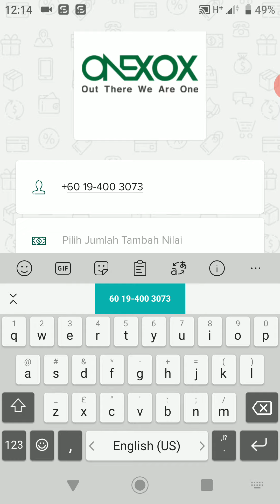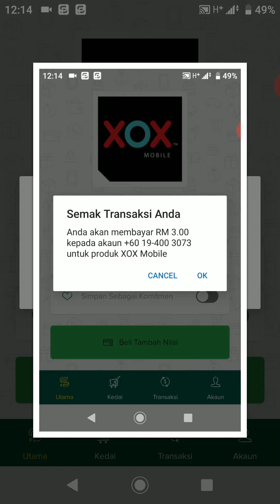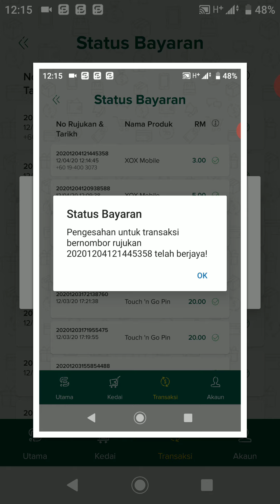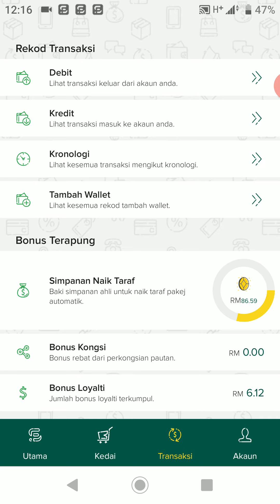cara nak reload topup onexox atau xox RM3 di dalam aplikasi SemuaPay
one XOX Sdn Bhd merupakan sebuah syarikat Bumiputera dan merupakan anak syarikat kepada XOX Berhad yang telah beroperasi sebagai Pengendali Rangkaian Mudah Alih Maya (MVNO) sejak tahun 2005.

one XOX Sdn Bhd yang telah ditubuhkan pada 2014, secara eksklusifnya membawa jenama ONEXOX bagi memasarkan produk XOX dengan pelan perkhidmatan mudah alih yang unik dan tersendiri.

Justeru bagi pengguna prepaid samada onexox atau xox, Tuan dan Puan boleh sahaja membuat tambah nilai samada di paparan prabayar (prepaid) xox atau onexox

Yang paling utama adalah Bonus TUNAI yang diberikan tanpa tangguh dan secara real-time oleh syarikat SemuaPay SDN BHD melalui aplikasi SemuaPay sendiri

sudah memiliki akaun SemuaPay? daftar sekali pendaftaran seumur hidup serendah RM10 sahaja.Lebih Mudah Lebih Faedah dengan SemuaPay !

PENGENALAN SYARIKAT
SemuaPay yang dahulunya dikenali sebagai ShiroiPay (Shiroi Pay PLT) telah beroperasi sejak pada 05 Julai 2019 dibawah Akta Perkongsian Liabiliti Terhad 2012

Secara rasminya pada 06 Ogos 2020 SemuaPay SDN BHD telah ditubuhkan menggantikan Shiroi Pay PLT dan telah diperbadankan dibawah Akta Syarikat 2016 (Seksyen 17) Akta 777

Ibupejabat yang beralamat di 63200 Cyberjaya, Selangor Malaysia SemuaPay Sdn Bhd di laman rasmi melalui aplikasi SemuaPay adalah satu platform perkhidmatan servis secara online dihasilkan 100% bumiputera Malaysia yang menyediakan sistem bayaran seperti bil utiliti, menambah nilai pra-bayar (topup), belian PIN dan lain-lain

Selain itu SemuaPay SDN BHD juga menyediakan platform ecommerce di laman rasmi melalui aplikasi BELIJE untuk semua pengguna SemuaPay menguruskan perniagaan di dalam talian internet

SemuaPay juga menyediakan peluang pekerjaan kepada semua pengguna di Malaysia

di mana pengguna juga akan menerima pelbagai ganjaran berbentuk komisen dengan hanya menggunakan aplikasi SemuaPay

aplikasi SemuaPay dan aplikasi BELIJE boleh di muatturun melalui Google Play bagi sistem operasi mudah alih versi modifikasi Linux Kernel seperti peranti android, App Store bagi sistem operasi mudah alih Apple Inc. seperti peranti iPhone atau IOS dan AppGallery bagi sistem operasi mudah alih Huawei Technologies Co.Ltd seperti peranti Huawei

PENERANGAN APLIKASI
1) aplikasi SemuaPay (1st apps)
2) aplikasi BELIJE (2nd apps)

merupakan keluaran produk aplikasi oleh SemuaPay SDN BHD

1) aplikasi SemuaPay
➡️bayar bil-bil apa sahaja dan terima komisen TUNAI terus masuk wallet
➡️ada sistem TERBARU
➡️ada sistem hierarki pendaftaran
➡️kedai EMAS fizikal disediakan
➡️dapat pelbagai bonus TUNAI

2) aplikasi Beli.Je
➡️khusus untuk sistem jualan belian agen/dropship/stokis/lain-lain dan sesuai bagi semua vendor/individu
➡️produk boleh COD & postage
➡️produk boleh self collect
➡️sistem penjejak parcel
➡️sistem gerbang bayaran sendiri
➡️bayaran terus ke akaun sendiri
➡️guna fpx online banking
➡️guna Visa & Master kredit kad
➡️caj transaksi mula RM5,001 ⬆️
➡️tiada sistem hierarki pendaftaran
➡️hibah berbentuk Grant Point (GP)

INCOME keahlian kedai BELIJE
antara kedai-kedai dalam aplikasi BELIJE yang boleh daftar menjadi MEMBERS keahlian PERCUMA mahupun terus membuat belian produk-produk yang ada di setiap kedai atau carian di laman beli.je